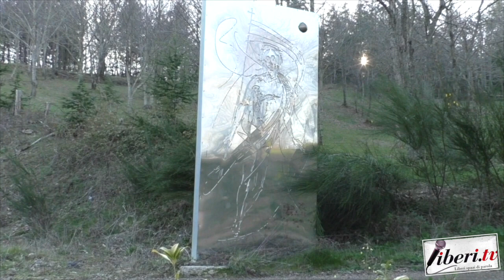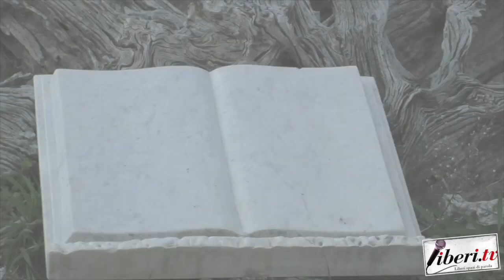Covid19 - Liberi...a casa! - Dalla morte in croce alla luce della vita vera. Padre Benedetto Marani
11 aprile 2020 - A cura di Antonio Abbruzzese